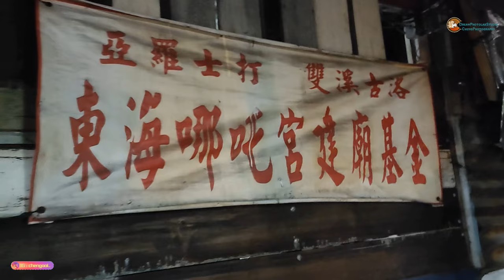馬來西亞吉打亞羅士打雙溪古洛東海哪咤宮慶祝東海哪咤仟秋寶誕 2024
东海哪吒宫